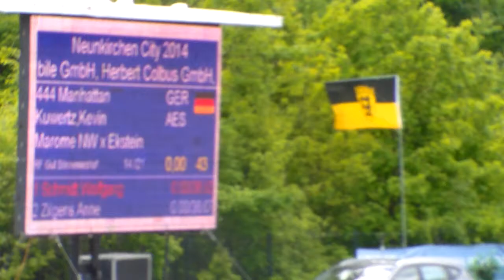Manhatten S** Neunkirchen 3.Platz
Hufbeschlag Kevin Kuwertz